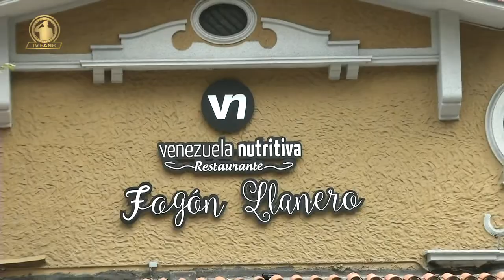TVFANB, Canto Bolivariano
Con una invitada especia Marianela Medina ¨La Voz Tricolor de Venezuela¨